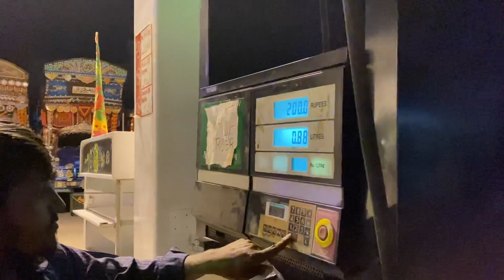Eid Milad-Un-Nabi | HS VLogs